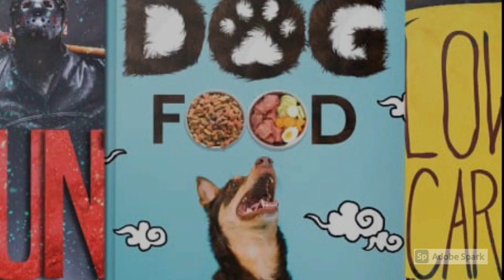I will design professional book cover or ebook cover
Best deal EVER, If this is your first order, I’ll deliver 2 different ebook cover designs using the same title ( this is a one time offer and only for first new buyers )
 This is not another boring description, I know exactly what you need :
 If you are an author or a publisher, then you surely know that all ebooks need an amazing cover. Let's be Honest, books with good graphic, eye catching fonts sell more copies.
 My Job is to make sure that your ebook cover Stand out, your satisfaction is my goal
 I make : Kindle - Ebook - Print Ready - Paperback - Createspace - Smashword covers ...

ebook cover,
kindl,
kindle,
amazon kindle,
kindle paperwhite,
kindle cloud reader,
kindle fire,
kindle store,
kindle oasis,
prime reading,
kindle reader,
kindle paperwhite 2018,
kindle for pc,
kindle online,
amazon ebooks,
kindle paperwhite 4,
amazon kindle paperwhite,
amazon prime reading,
kindle ebooks,
kindle cloud,
kindle voyage,
kindle paperwhite 2019,
amazon cloud reader,
amazon kindle fire,
kindle paperwhite 3,
kindle fire 7,
kindle e reader,
azw3,
amazon kindle reader,
kindle price,
paperwhite,
kindle oasis 2019,
kindle fire hd,

 Why choosing this Gig ?

Competitive Pricing
Passionate about what I do
Experienced and professional
I ask, Listen and Understand
Quick response
Unlimited revisions
Simply put, I care!